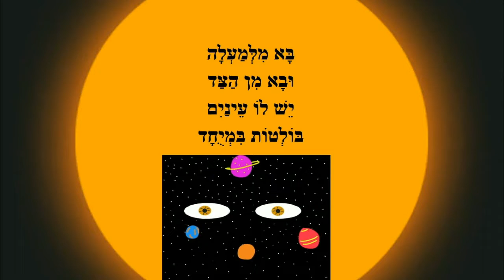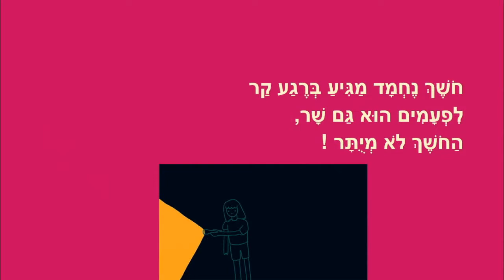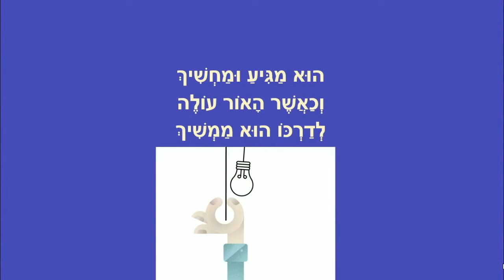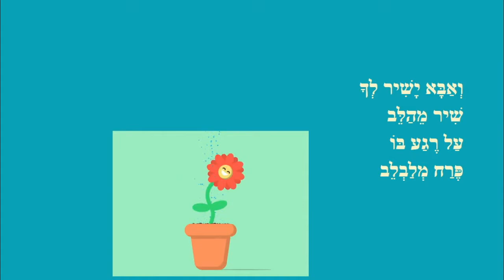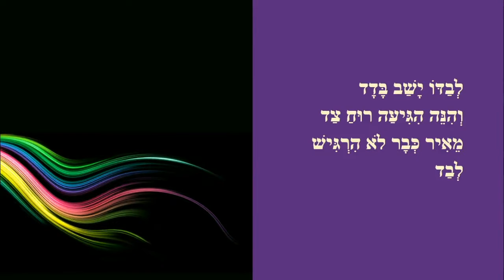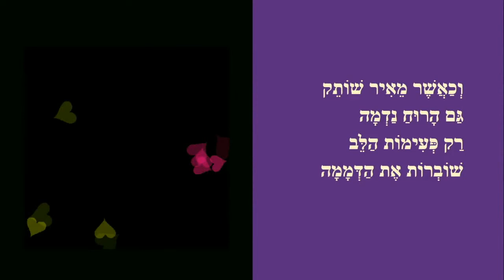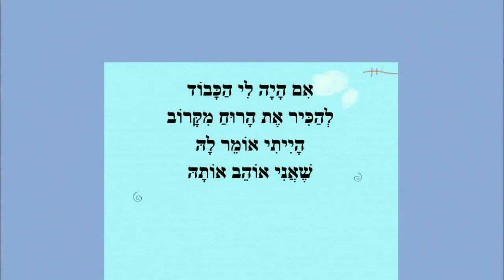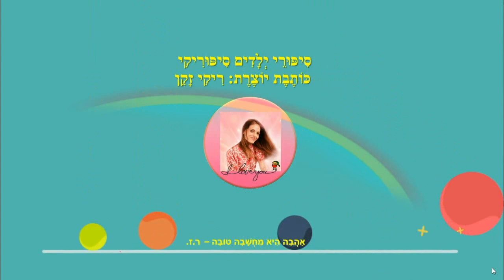לגרש את החושך - סיפורים לילדים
סיפורי ילדים - החושך שמח
כותבת יוצרת: ריקי זקן
החושך שמח זה נכון
עולם של אור וחושך
החושך הוא ידיד
מאיר באפילה
עוד רגע ילדון
להכיר את הרוח
ילד בגינה